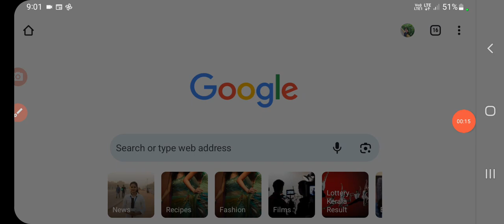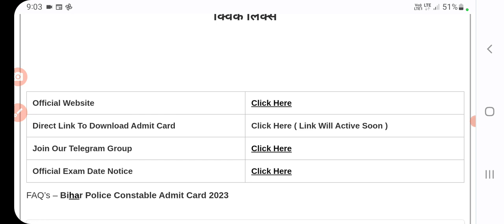bihar police constable admit card 2023 kaise dekhe | How to check bihar police constable admit card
bihar police constable admit card 2023 kaise dekhe | How to check bihar police constable admit card | sanjeet DNA
bihar police constable admit card 2023 kaise chake kare | bihar police admit card kab aayega  | sanjeet Dna
bihar police constable admit card | Bihar police constable admit card 2023 kaise dekhe / kab aayega | sanjeet Dna
bihar police constable admit card 2023 kaise dekhe | Bihar police admit card kab aayega/kaise nikale | Sanjeet Dna
bihar police constable admit card release date | Bihar constable admit card kab aayega/ kaise dekhe | Sanjeet DNA
Bihar Police Constable Admit Card 2023 bihar police constable admit card 2023 kaise dekhe | Bihar police admit card 2023 kab aayega | How To Check bihar police constable admit card 2023 | sanjeet DNA

Bihar Police Constable Admit Card 2023Details Mentioned On Your Bihar Police Constable Admit Card 2023Selection Process Of Bihar Police Constable 2023csbc.bih.nic.in Bihar Police Constable Admit Card 2023Bihar Police Constable Admit Card 2023 Download LinkBihar Police Constable Admit Card 2023Bihar Police Constable Admit Card 2023, Check Exam Date, Venue & More @csbc.bih.nic.inBihar Police Constable Admit Card 2023 OverviewDetails Mentioned On UPMSP 10th & 12th Compartment Result 2023
When is the Bihar Police Constable written examination scheduled to take place?
The Bihar Police Constable written examination is scheduled to be held on 24th September, 1st October, 7th October, and 15th October 2023.

How can I download my Bihar Police Constable Admit Card 2023?
You can download your Bihar Police Constable Admit Card 2023 from the official website of the Central Selection Board of Constables (CSBC) Use your Registration ID or Mobile Number and Date of Birth to access your admit card.

Can I get a direct link to download the Bihar Police Constable Admit Card?
Yes, a direct link to download the Bihar Police Constable Admit Card 2023 will be provided on the official website and may also be available in relevant articles.

What is the official website of Central Selection Board of Constables (CSBC) for Bihar Police Constable Admit Card download?
The official website to download the Bihar Police Constable Admit Card is